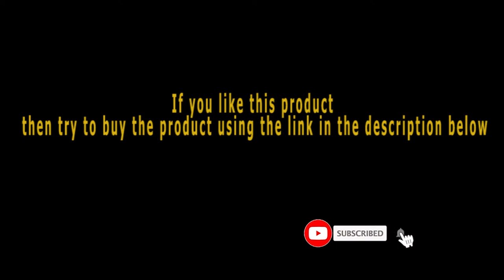Classic Polarized Sunglasses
Item description
SOJOS Small Round Classic Polarized Sunglasses for Women Men Vintage Style UV400 Lens May SJ2113
• Plastic frame
• Polarized lens
• Polarized
• UV Protection Coating coating
• Lens width: 48 millimeters
• Lens height: 42 millimeters
• Bridge: 18 millimeters
• Arm: 147 millimeters
• HIGH-DEFINITION POLARIZED LENSES – SojoS's HD TAC polarized lenses can filter out sunlight reflected glare, and protect your eyes from long-term damage by blocking 99% of UV rays
• HIGH-QUALITY MATERIALS – These SojoS round polarized sunglasses are made of high-quality plastic frames, UV400 lenses, solid metal hinges, all the details ensuring you a long time using. These stylish sunglasses are suitable for both women and men and suitable for any climate and weather conditions.
• FASHION UNIQUE DESIGN – These SojoS sunglasses are the perfect choice for outdoor sports and activities such as shopping, driving, walking, traveling, and are suitable as a high fashion accessory and daily wear all year round.
• PRODUCT DIMENSION – Lens Width: 48mm(1.89inches) | Lens Height: 42mm(1.65inches) | Temple Length: 147mm(5.79inches) | Nose Bridge: 18mm(0.71inches).
• GIFT IDEAS PACKAGE – Sunglasses*1, microfiber pouch*1, microfiber cleaning cloth*1, glasses box*1. It is also a gift packaged ready, making it a wonderful yet practical gift idea for friends and family